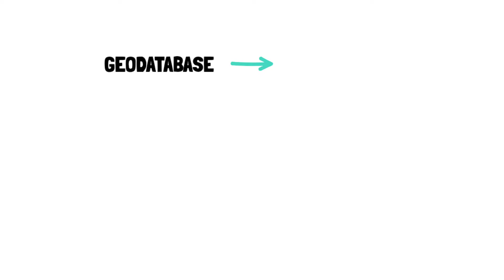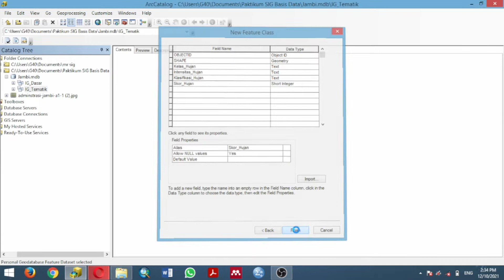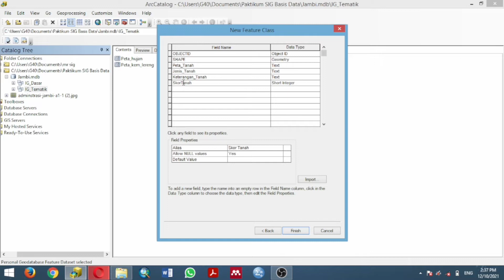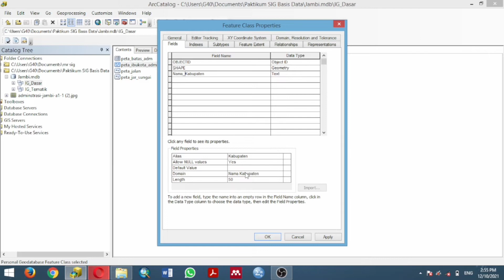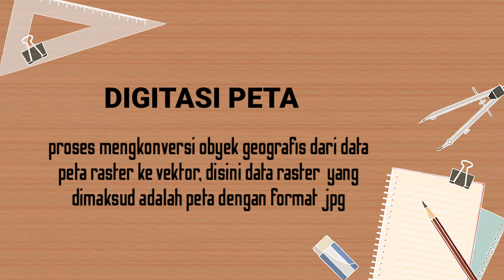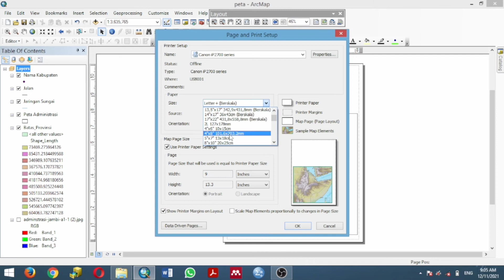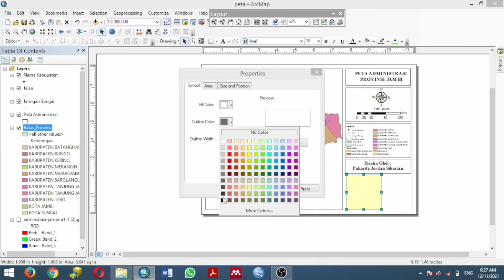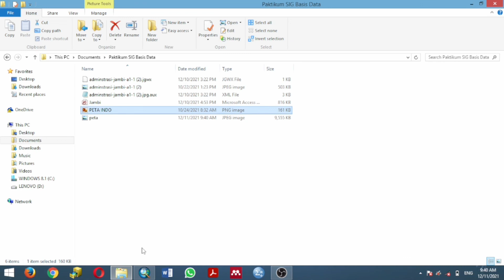UAS Sistem Informasi Geografis || Georeferencing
Dibuat oleh :
Pukarda Jordan Siburian
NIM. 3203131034